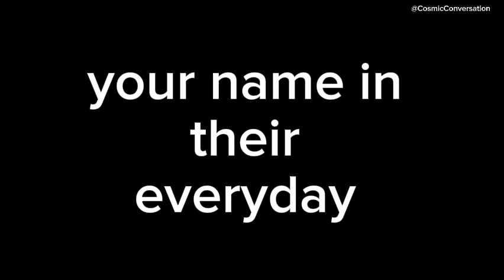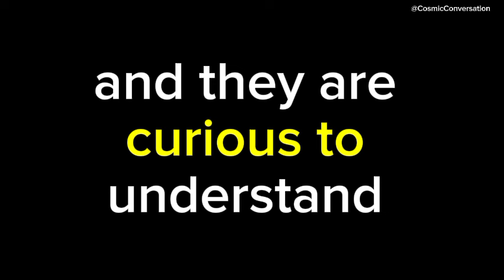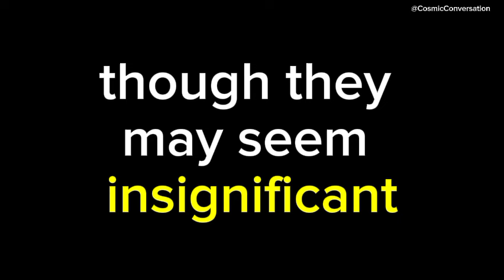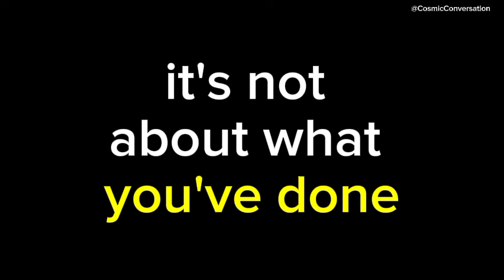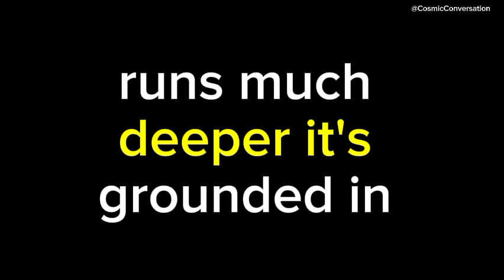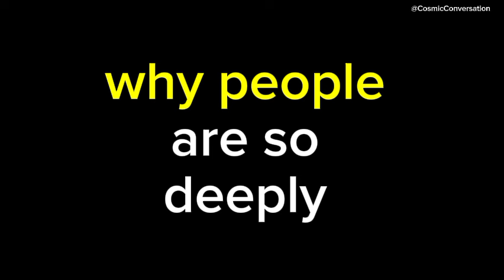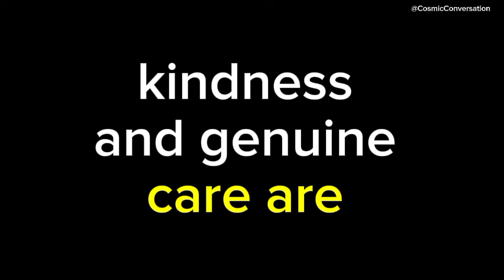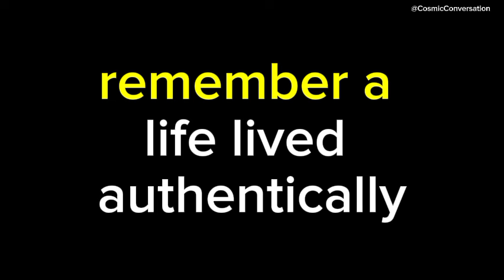💌Your Name Keeps Haunting Their Mind... They're Struggling to Figure Out Why You're So Unforgettable